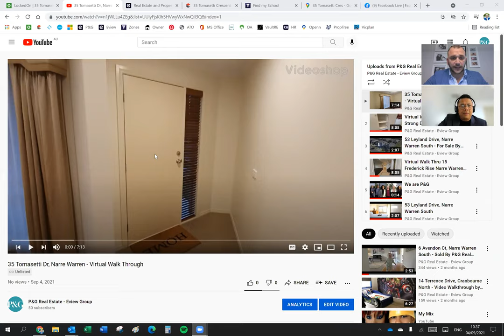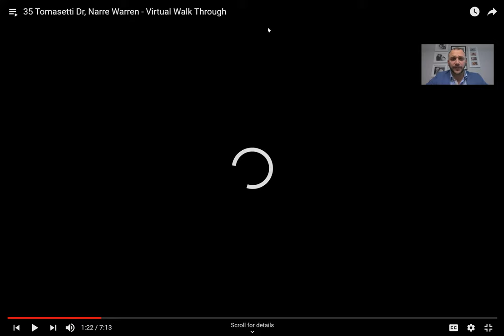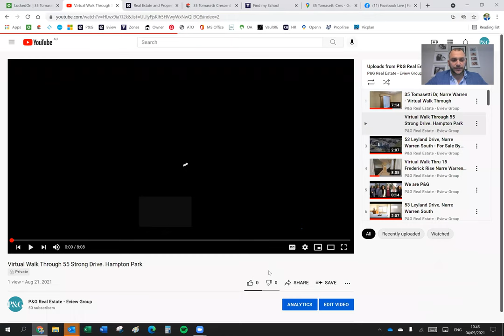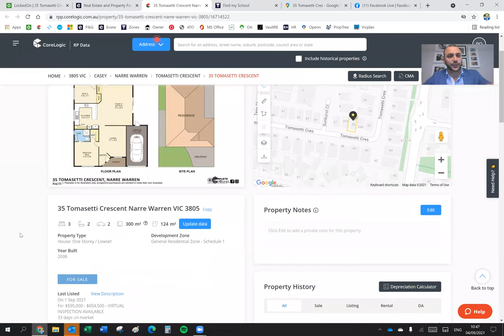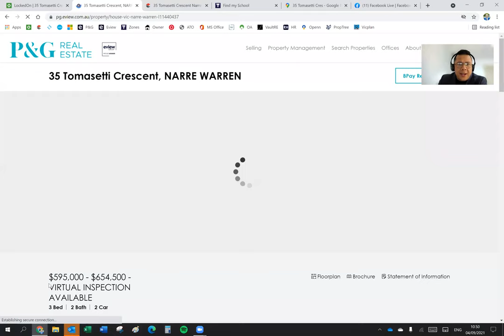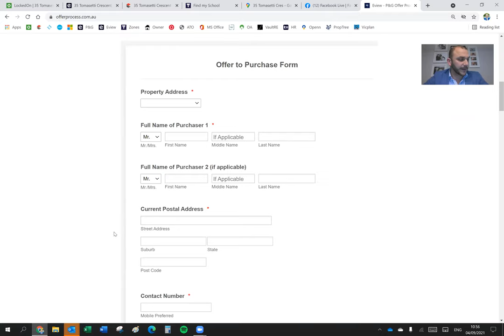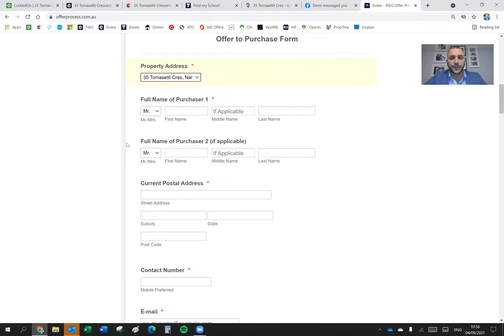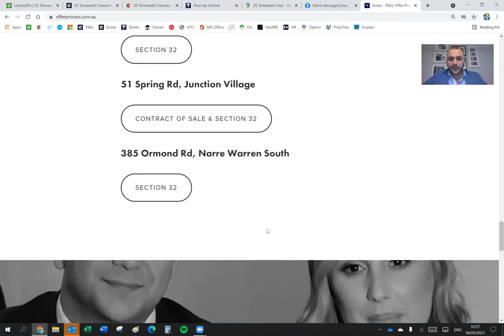Virtual Inspection 35 Tomasetti Cres, Narre Warren by P&G Real Estate - Paul Organtzidis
Don't miss out on this sensational opportunity to secure yourself this amazing property! Located in the heart of Narre Warren, this home is presented to you in a “ready to move in” condition that has been rejuvenated throughout, including fresh paint and freshly installed carpets. This fantastic property is the ideal stepping stone for a first home buyer , downsizer or astute investor.

This property has so much to offer including:
• Three bedrooms all fitted with built in robes
• Master bedroom features a walk in robe and enusite
• Two separate living areas including front formal living and a spacious family/meals area
• Open plan kitchen overlooks the family/meals area and features brand new benchtops and stove, spacious pantry, an oven/grill plus plenty of cupboard space
• Ducted heating and evaporative cooling throughout will keep you comfortable all year round
• Brand new carpets and freshly painted throughout, plus newly fitted blinds in kitchen, bathrooms and toilet.
• Main bathroom services the other bedrooms and features a bathtub, shower and separate toilet
• High ceilings throughout
• Separate laundry features built in cupboards and external access
• Low maintenance backyard features lawn for the kids/pets to play and a paved area that could provide the perfect space for entertaining
• Remote controlled spacious single car garage with external access

Enjoy the premier location of this property with all essential amenities conveniently located within walking distance or a short drive away. Your shopping needs will be met with Westfield Fountain Gate only a short 20 minute walk away whilst fantastic schools including Fountain Gate Primary, Fountain Gate Secondary, Dandenong Valley School and Fountain Gate Kindergarten are all just around the corner. A vast amount of parklands and playgrounds situated nearby including Ken Browne reserve, making it perfect for the kids to have some fun. Public transport is nearby and access to the Monash Freeway and Narre Warren Train Station can be easily reached within a short drive.